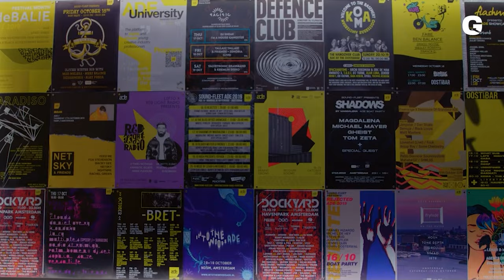Where to find Bass Music at the ADE?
Amsterdam Dance Event is one of the biggest and most influential gatherings for electronic music. It's a massive event that absolutely takes over the whole city, with over 1000 events over 200 locations, so let's @rinnyea be your guide for the bass music events!

WEDNESDAY

THURSDAY

FRIDAY

SATURDAY

SUNDAY

👉 JOIN THE GUNFINGERS FAM

⏱️VIDEO CHAPTERS⏱️

00:00 - Intro - What is ADE?
00:29 - Wednesday events ADE
00:56 - Thursday events ADE
02:12 - Friday events ADE
03:23 - Saturday events ADE
03:41 - Sunday events ADE